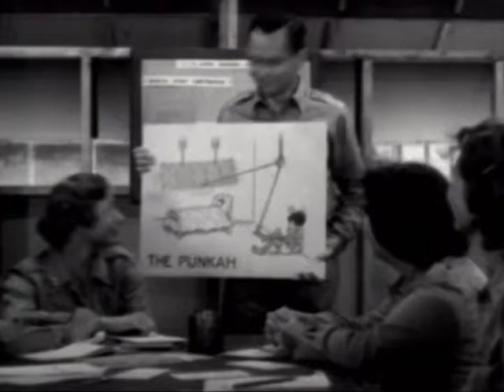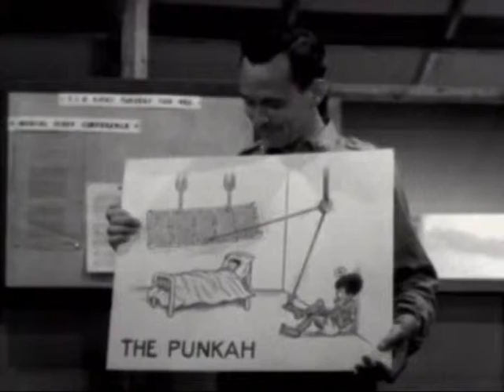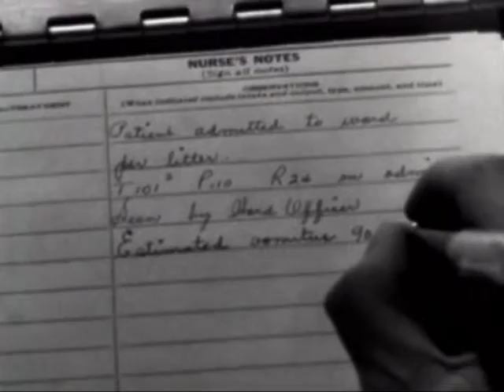NURSING IN THE TROPICS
NURSING IN THE TROPICS  - Department of Defense 1951 - PIN 25864 - PREVENTIVE MEDICINE AND ASEPTIC TECHNIQUES IN MILITARY HOSPITAL- NURSING PROCEDURES IN TREATING GASTROINTESTINAL DISORDERS, FUNGUS INFECTION, MALARIA AND DENGUE FEVER.